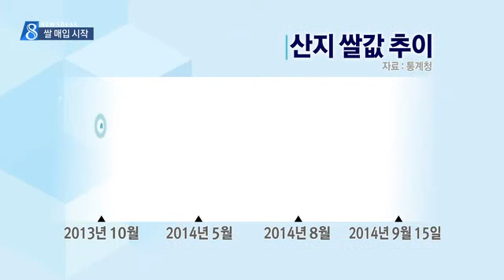[대구MBC뉴스] 쌀 매입 시작..가격은 하락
내용: 쌀 매입 시작..가격은 하락 - 김건엽 기자 (안동M)